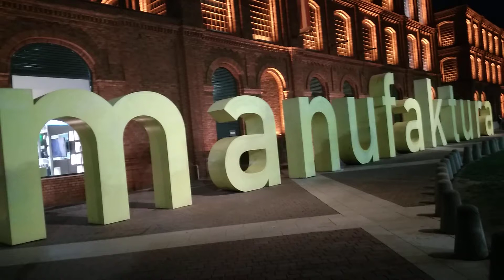Лодзь. Старый город.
Лодзь,СтарыйГород,фонтаны,пляж,пальмы,подсветка,здания,свет,карусель,кресло,настроение,музыка,батуты,мануфактура,город,торговыйЦентр